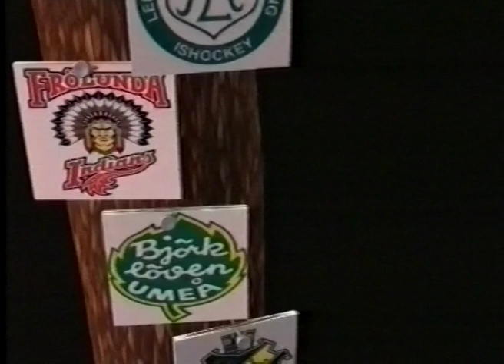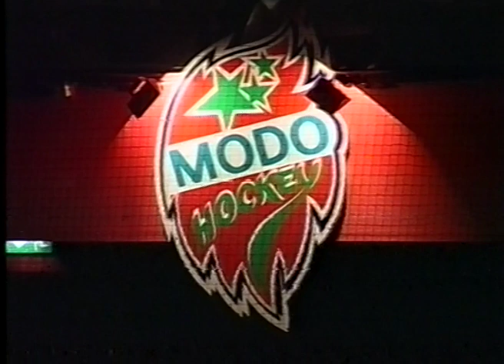Modo Hockey nostalgi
Lite matchintronostalgi från säsongen 00-01